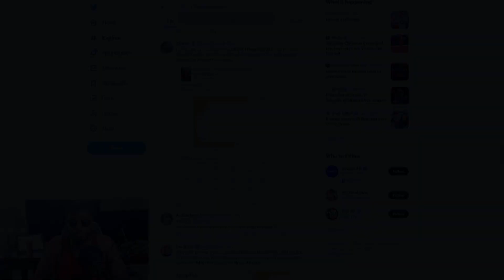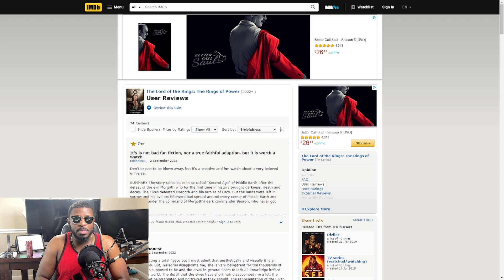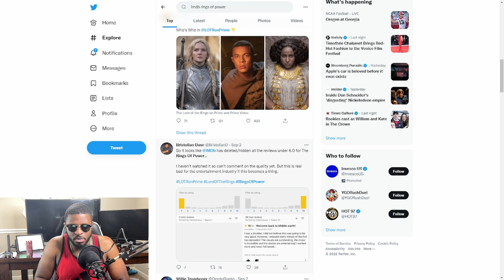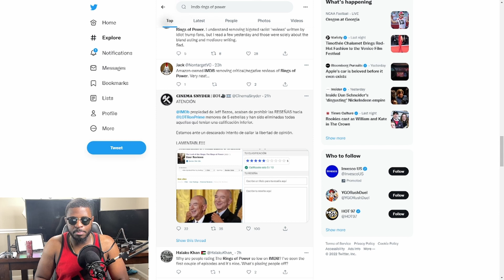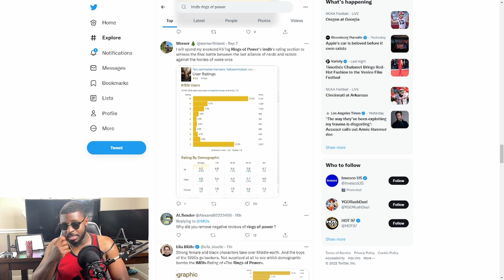IMDB Deletes Negative Reviews As Fans Continue To Reject The Rings Of Power | My Impressions